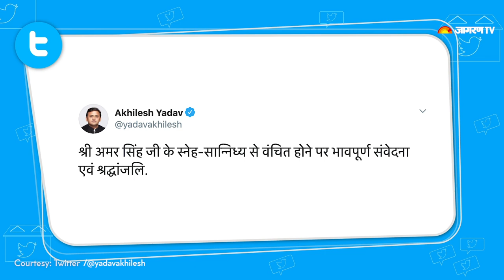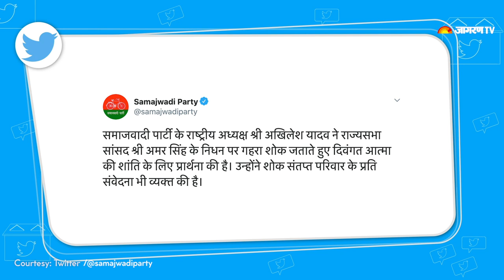Amar Singh Death Update: अमरसिंह के निधन पर Akhilesh Yadav सहित Mulayam परिवार ने क्या कहा?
राज्यसभा सांसद Amar Singh का सिंगापुर में इलाज के दौरान निधन हो गया. Amar Singh का 2011 में किडनी ट्रांसप्लांट हुआ था और वे लंबे समय से बीमार थे. 64 वर्षीय Amar Singhमुलायम सिंह यादव के बेहद करीबी थे, 2016 में पार्टी नेताओं के खिलाफ जाकर Mulayam Singh Yadav Amar Singh को राज्यसभा भेजा था. ये Amar Singh ही थे, जिन्होंने समाजवादी पार्टी से सितारों को जोड़ा. पार्टी को नया कलेवर दिया. Amitabh Bachchan, Sanjay Dutt, Jaya Prada, Jaya Bachchan जैसे सितारों को सपा से जोड़ने वाले Amar Singh ही थे. मुलायम के गांव सैफई में फिल्मी सितारों का मेला लगा देने का श्रेय भी Amar Singh को जाता है. एक समय ऐसा था जब सपा में Amar Singh की तूती बोलती थी, मुलायम के बाद Amar Singh को दूसरे नंबर का नेता माना जाता था. बाद में Amar Singh के रास्ते अलग हुए लेकिन Amar Singh ने मुलायम के प्रति सम्मान बनाए रखा. Amar Singh की सियासत जब ढलान पर आई तो Akhilesh Yadav के साथ भी उनके मतभेद बढ़े और Amar Singh ने अखिलेश यादव को कभी बबुआ तो कभी औरंगजेब जैसी उपमाओं से भी नवाजा. मुलायम परिवार में पार्टी पर कब्जे की लड़ाई में Amar Singh शिवपाल के साथ रहे...